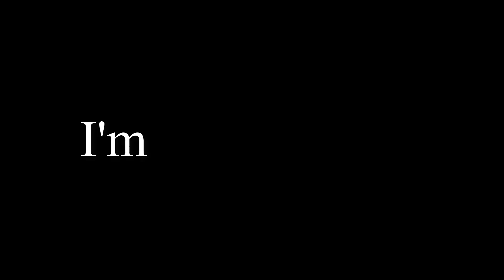The Wolf | bnha Meme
EDIT 2;; legit idk what to do with this video anymore fksjhe
EDIT;; thank you so much for the nice comments and views!! It means a lot to me. thankk uuu TwT

i had to fix and reupload becuz of a stupid typo. OH well, anyway enjoy this "My hero academia" or "Boku no hero academia" meme. totally not balls to finish. T-T